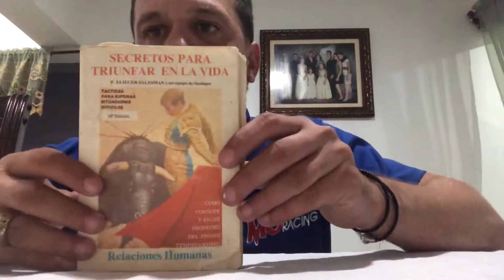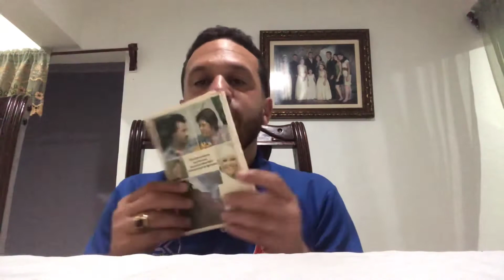El secreto para tener éxito en la vida está en este video